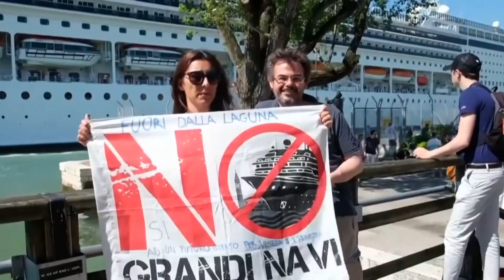Biggest Ship Mistakes & Collisions | Biggest Heavy Machinery Machines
The most significant ship collisions and mishaps involve some of the world's most powerful heavy machinery. These massive vessels play a crucial role in the maritime industry and demand precise handling to prevent costly accidents. When cargo ships and tankers collide, the consequences can be devastating, underscoring the risks of operating such enormous machines. Navigating heavy machinery on water requires advanced technology and expert skill. These incidents highlight the importance of proper heavy machinery management in preventing large-scale disasters.

► The Machine is a platform designed to help you explore exciting innovations in agricultural technology, livestock management, processing technology, food processing, and more.